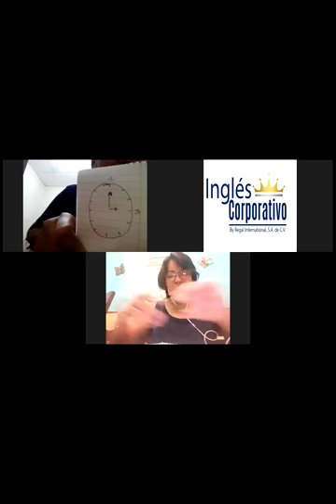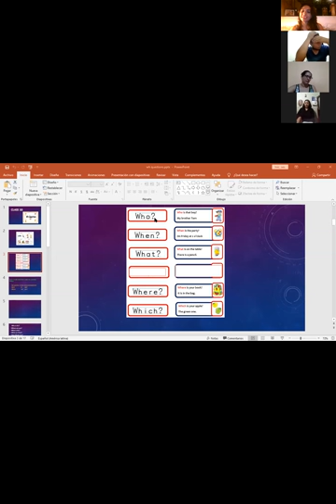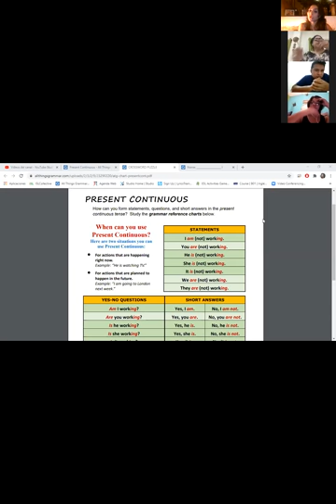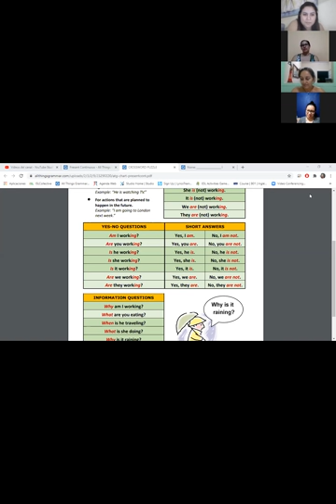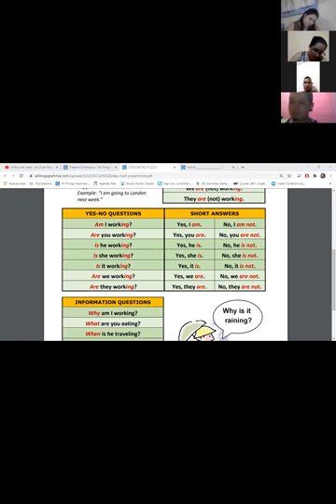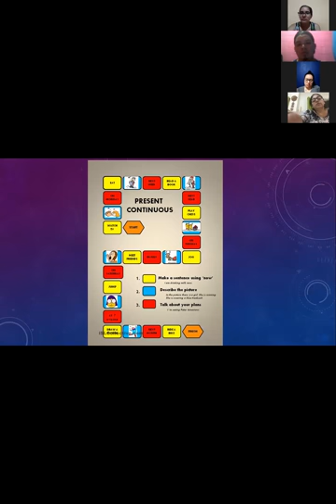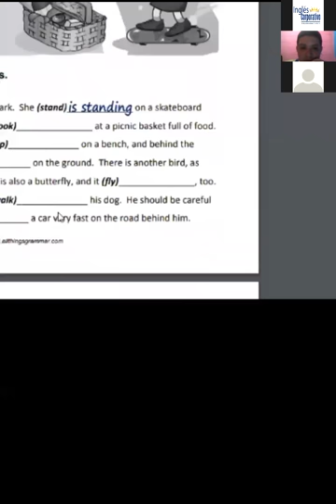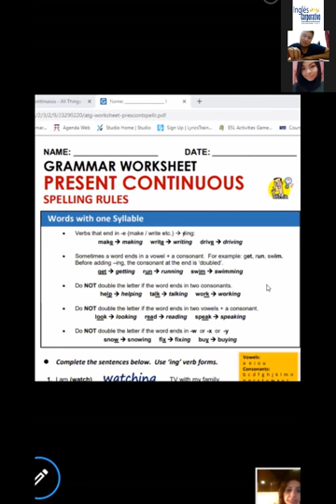Ingles Corporativo-Wh questions present continuous